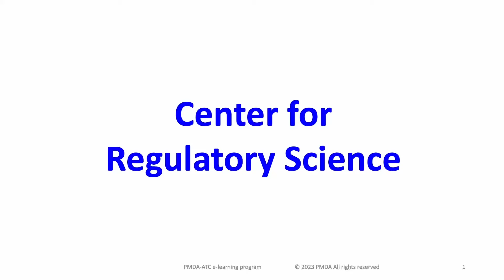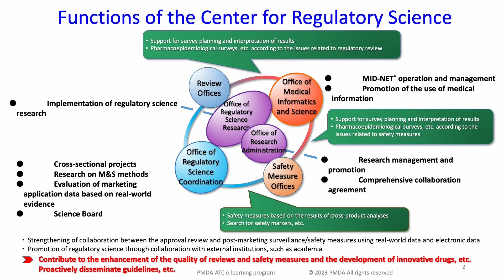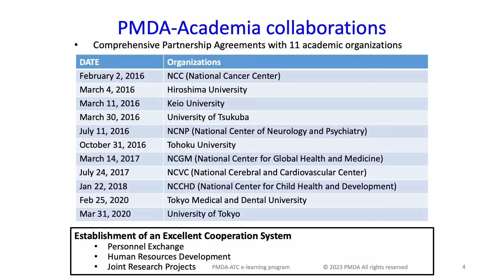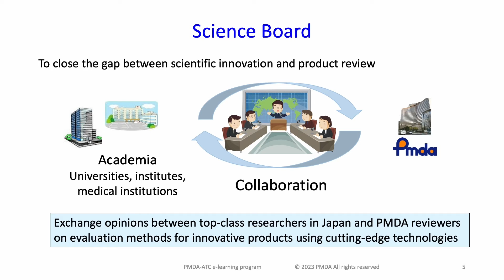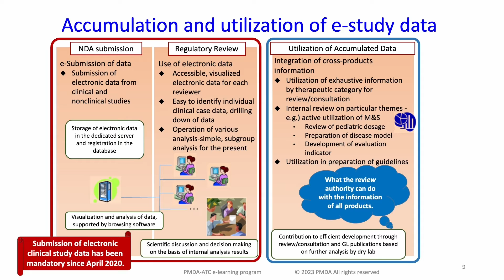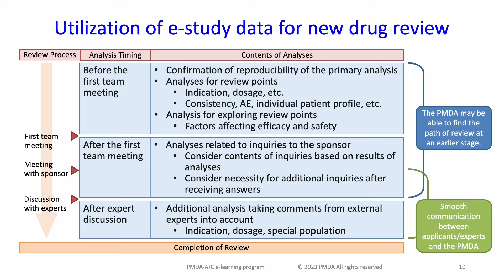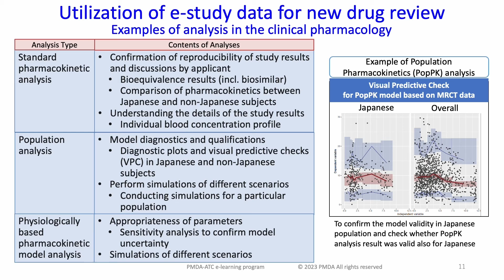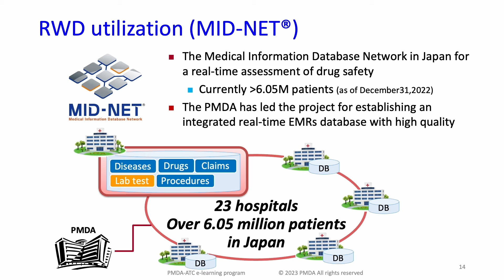(PMDA Efforts) Center for Regulatory Science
This video introduces Center for Regulatory Science (CRS) which is established by PMDA to integrate regulatory science activities such as evaluation of advanced technology and big clinical data analysis.